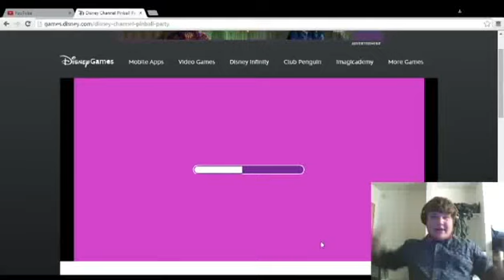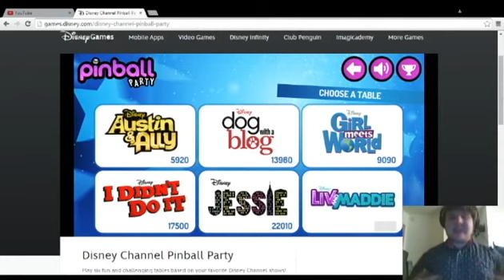Disney Brings on Creepy Laughter | Disney Pinball #4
I do have permission to use the music from the band From Thin Air. They are a local Colorado Punk Rock band that are down to earth and amazing artists.